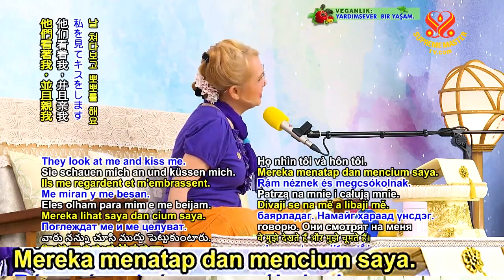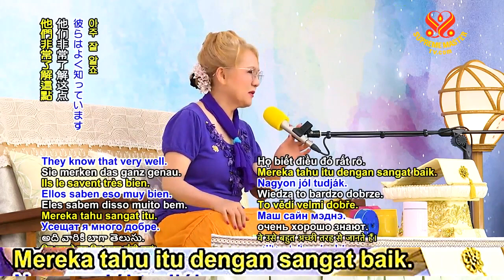Sebagian besar hewan akan melindungi Anda dengan kekuatannya jika Anda menyayangi mereka